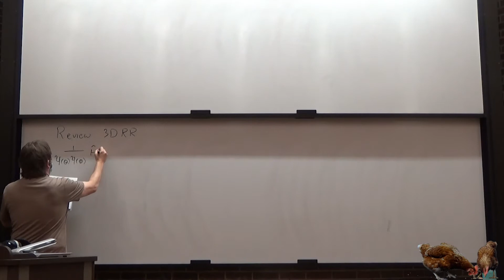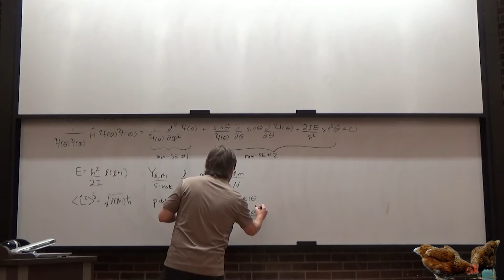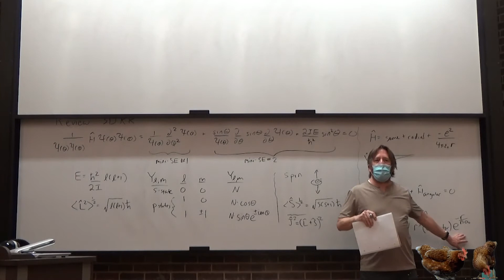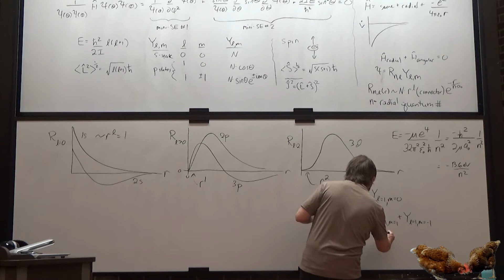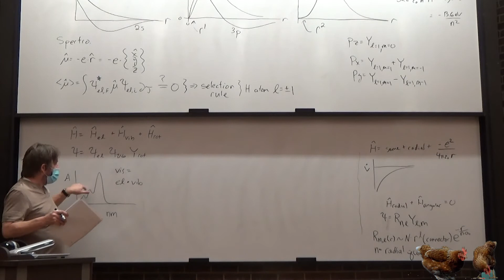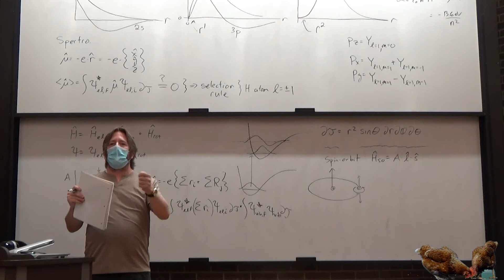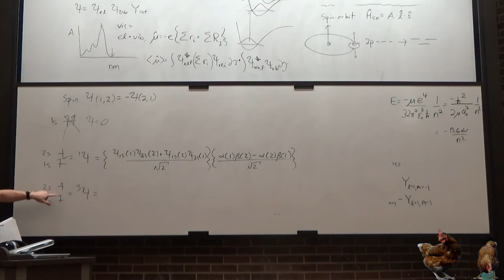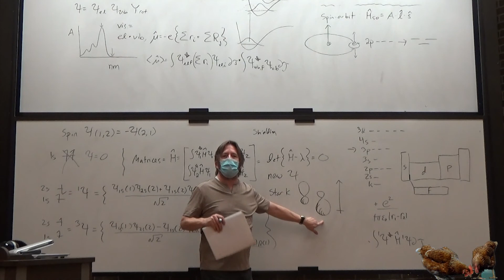Exam 3 Review Session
For Friday's exam